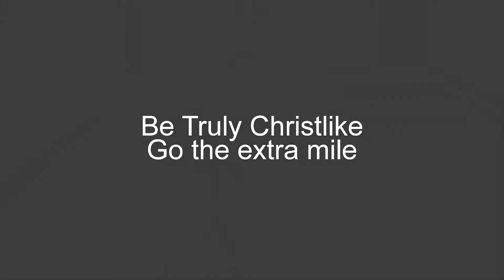Be truly Christlike T-Shirt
Christian Product: Be truly Christlike go the extra mile

*Not sold in stores
*Hurry while supplies last!
*Designed, printed and shipped from California, USA
*Unisex short sleeve screen printed tee
*Orders over $75 ship FREE in U.S only